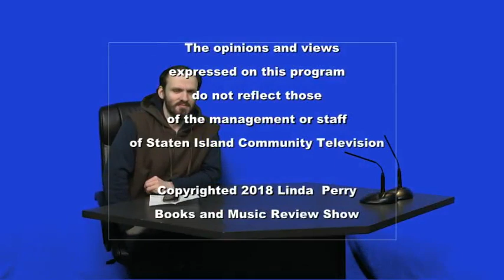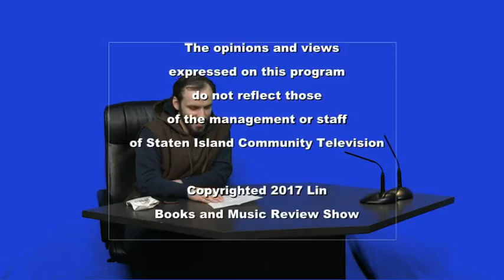Our Associate Producer speaks on topics of College Campus and Free Speech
Colleges and free speech  ,  a video about the topics
free speech on college campuses